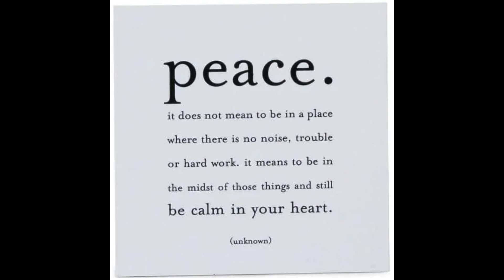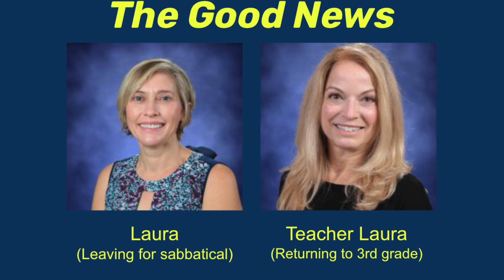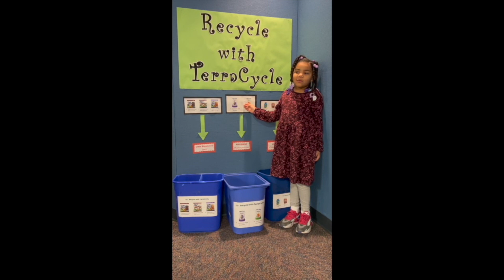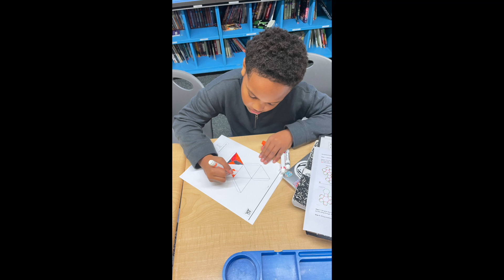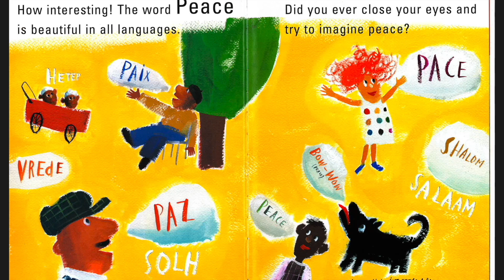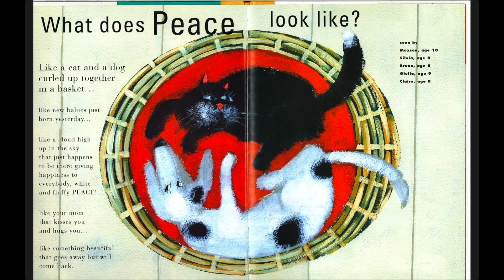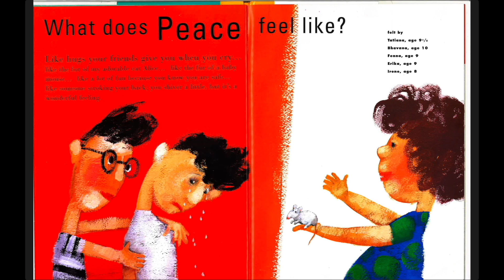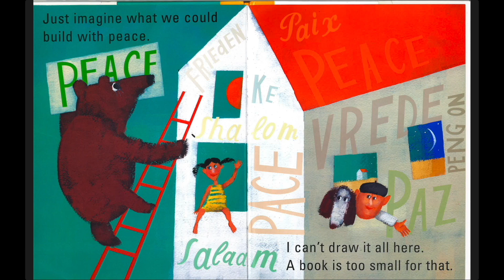Lower School Good News -- January 2023